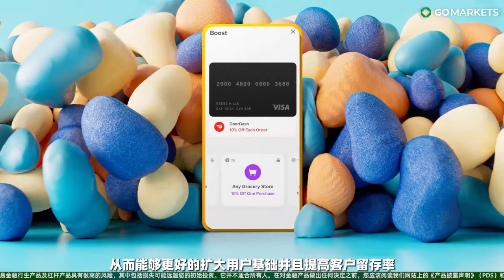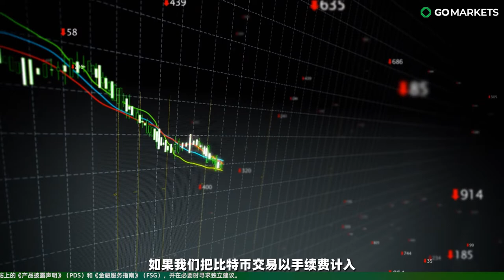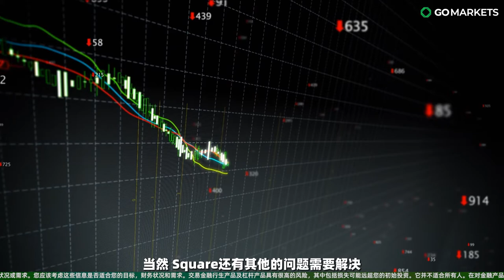受比特币拖累的 Block | GO Markets 独家解读